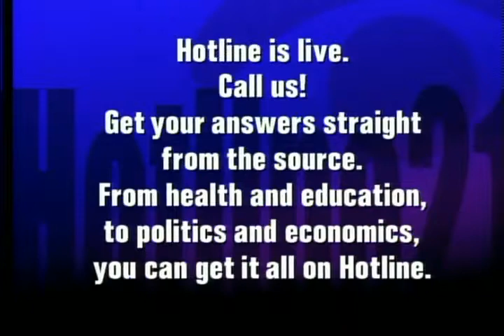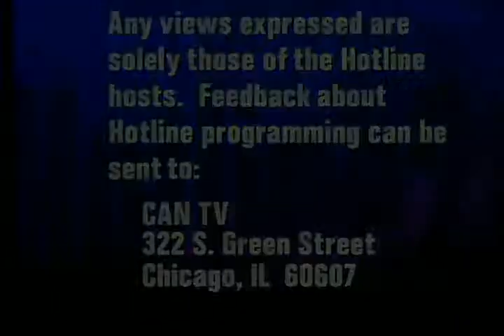Representative Robert Martwick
IL Rep. Robert Martwick (19th District) discusses voter access, O'Hare flight noise, the minimum wage & medical marijuana live on CAN TV's Political Forum. This program was recorded on Wednesday, October 29, 2014.